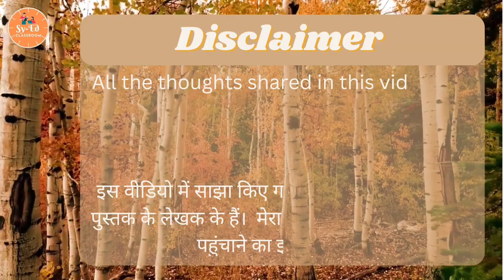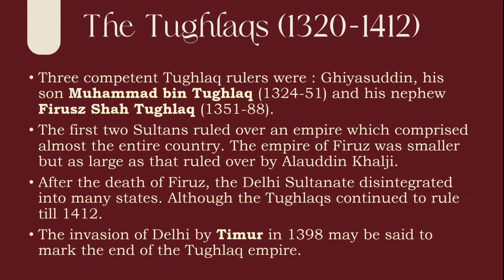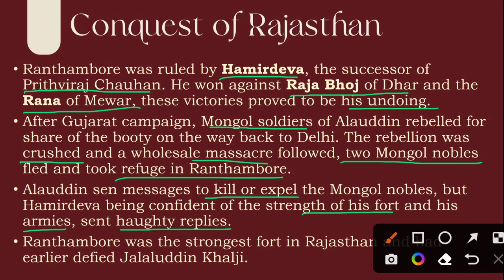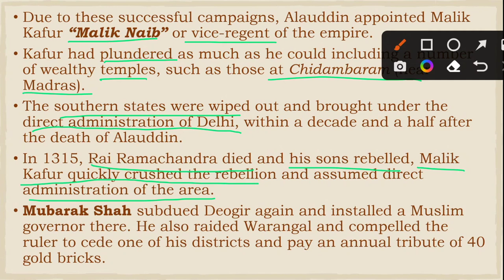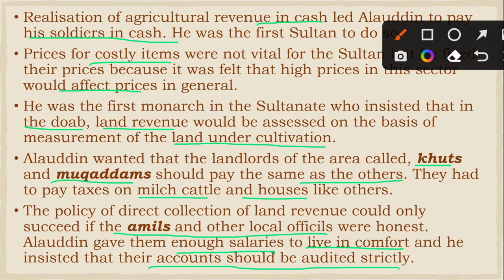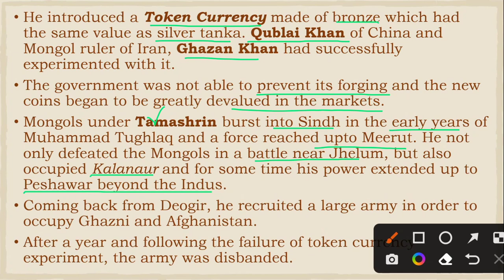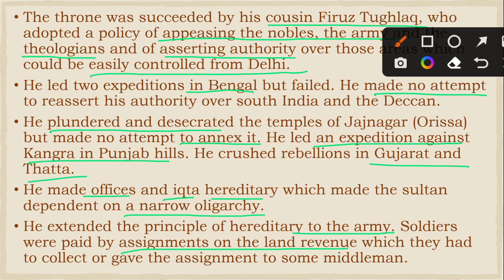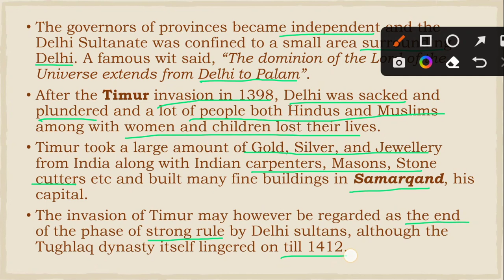The Delhi Sultanate - II | The Khaljis and The Tughlaqs | C. 1200-1400 | Chapter 07 | Medieval India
Old NCERT History textbook
The Delhi Sultanate - II | The Khaljis and The Tughlaqs | Circa 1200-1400 | Chapter 07 | Medieval India for UPSC CSE, State PSCs, SSC and other general competitive exams.
History comes under GS-1.
It is well said that "Know your history, understand the present and shape your future".
This video is about the Delhi Sultanate under the Khalji and Tughlaq dynasties and covers:- Jalaluddin Khalji and his reign, Alauddin Khalji, Alauddin Khalji vs Mongols, Malik Kafur, Khusrau Khan, Nizamuddin Auliya, Ghiyasuddin Tughlaq, Muhammad bin Tughlaq, Feroz Shah Tughlaq, Expansion of the Delhi Sultanate, Conquest of Gujarat and Malwa, Conquest of Ranthambore, Jaisalmer, Chittor and almost whole of Rajasthan, Raja Rai Karan, Raja Hamirdeva, Raja Rai Chandra, Raja Ratan Singh, Jauhar ceremony, Khizr Khan, Conquest of Deccan and South India, Conquest of Deogir, Malik Kafur's expeditions in the Deccan and South India, Conquest of Warangal, Dwar Samudra, Mabar and Madurai, Mubarak Shah's expeditions, Ghiyasuddin Tughlaq's expeditions and Conquest of Bengal, Muhammad bin Tughlaq's expeditions, Raids into Jajnagar by Muhammad Tughlaq, Conquest of Kampili, Internal reforms and experiments, Market Control and Agrarian Policy of Alauddin, types of markets, fixing of goods' prices, Alauddin's measures against landlords, Muhammad bin Tughlaq's experiments, shifting of capital to Deogir or Daulatabad, experiment of bronze token currency, Muhammad bin Tughlaq vs Tarmashrin (Mongol leader), Recruitment of large army by Muhammad bin Tughlaq to invade Ghazni and Afghanistan, Muhammad bin Tughlaq's Agrarian Policies, Diwan-i-amir-i-kohi, Decline and Disintegration of the Delhi Sultanate under Firuz and his Successors, Harihar and Bukka, Establishment of the Vijaynagara Empire, Establishment of the Bahmani Empire, Firuz Shah Tughlaq's appeasement policies, Firuz's huminatarian measures, Firuzi slaves, Sultan Muhammad, Nasiruddin Mahmud, Timur's invasion of Delhi and the end of the Delhi Sultanate.
Chapters:
0:00 Channel Intro
0:09 Introduction to the Chapter
2:02 Overview
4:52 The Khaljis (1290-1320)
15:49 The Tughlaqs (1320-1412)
18:12 Expansion of the Delhi Sultanate
27:58 Conquest of Rajasthan
42:00 Conquest of Deccan and South India
51:52 Market Control and Agrarian Policy of Alauddin Khalji
1:07:09 Muhammad Tughlaq's Experiments
1:27:14 Decline and Disintegration of the Delhi Sultanate: Firuz Shah Tughlaq and his Successors
Notes: